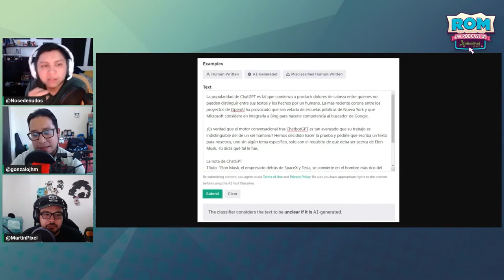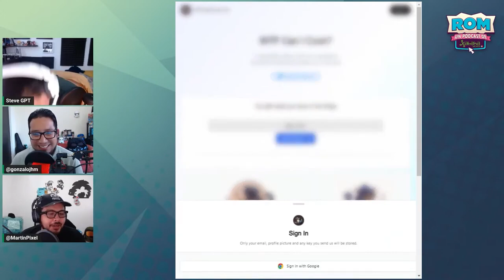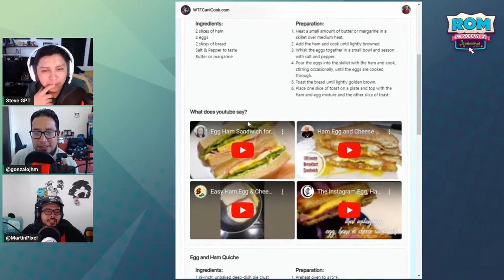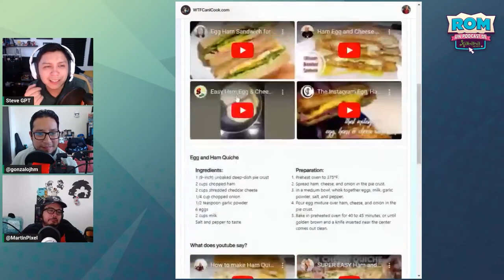El ERROR de NETFLIX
Este es un fragmento del ROM 221. Puedes ver el episodio completo en las tarjetas del video.